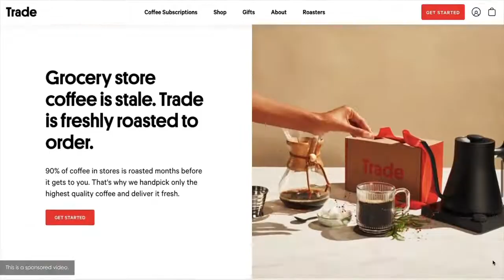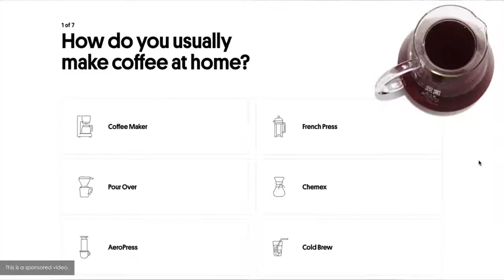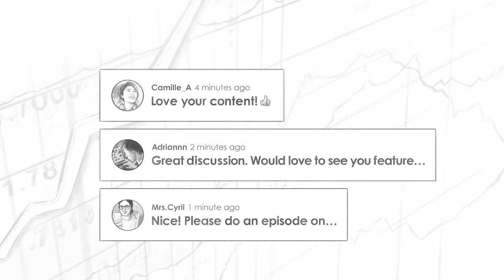The Investor's Podcast Interview - Soul in the Game with Vitaliy Katsenelson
Vitaliy speaks with @TheInvestorsPodcastNetwork in this wide ranging and fun interview. Trey (the host) asks Vitaliy to compare 2022 to 2000, where he thinks inflation will show up next, what companies to own in inflation, whether beaten down tech names are investable now, how to build good habits, and the power of Stoic philosophy.

If you would like to sign up to receive my newsletter

If you would like to read articles - - where I write on a variety of topics outside of investing, including family, diet, the meaning of life, and classical music.